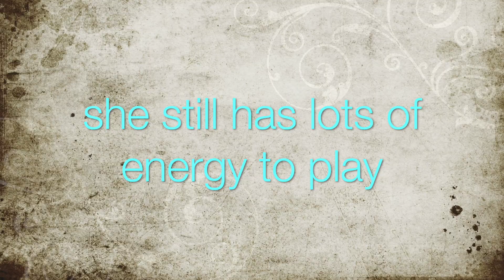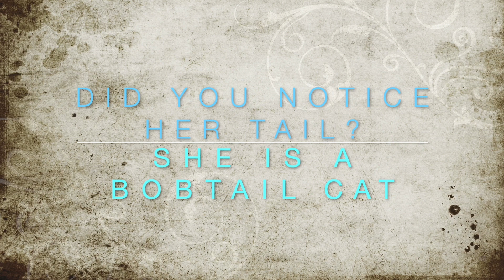Videos For Cats 🐾 And Their Humans 👣// Luna’s Story: UPDATE!!!!!!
Update on little Luna, check out her x-ray of her kittens. Kittens should be here soon!